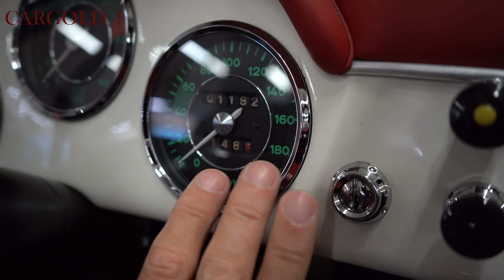Porsche 356 B Roadster, Bj 1961 | Einer von 473!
- SOLD -

Porsche 356 B Roadster, Baujahr 1961

Innstraße 43
83022 Rosenheim